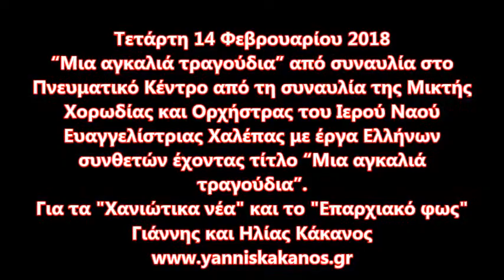Συναυλία Ι. Ν. Ευαγγελίστριας Χαλέπας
“Μια αγκαλιά τραγούδια” από τη συναυλία του Ιερού Ναού Ευαγγελιστρίας Χαλέπας στο Πνευματικό Κέντρο το βράδυ της Τετάρτης 14 Φεβρουαρίου 2018.
Κάμερα - Ρεπορτάζ: Γιάννης και Ηλίας Κάκανος